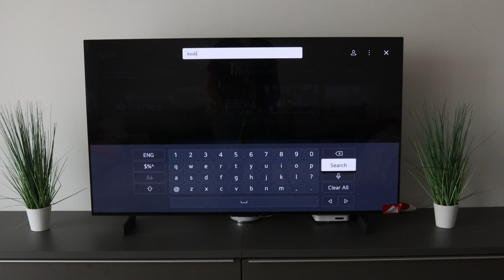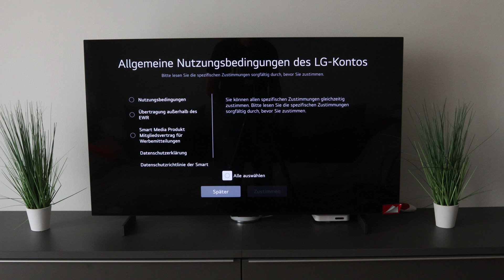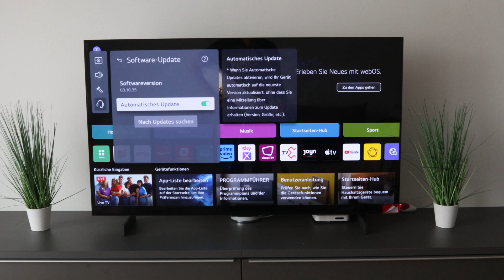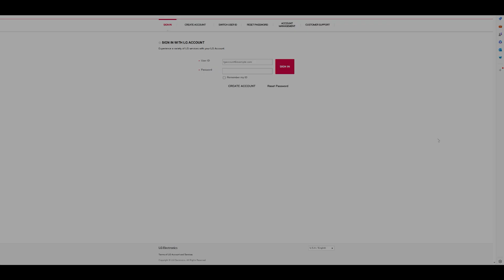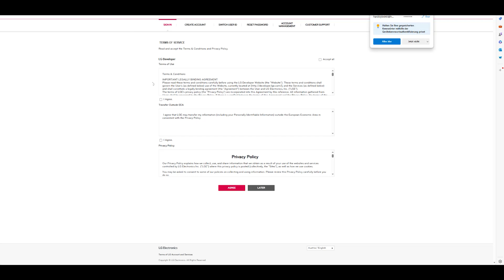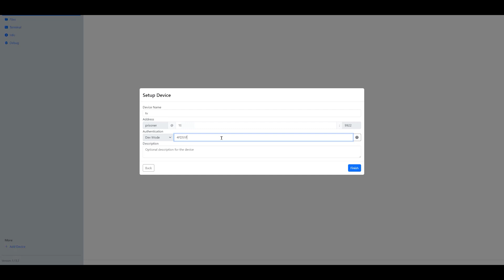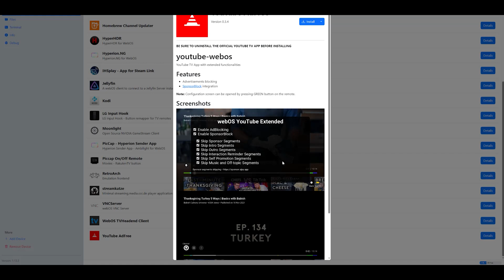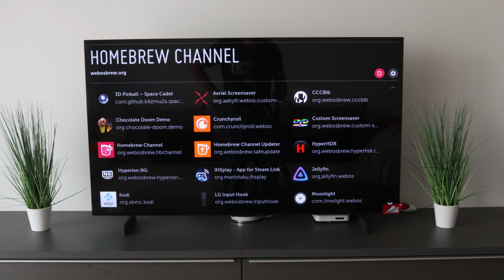How to Install KODI & Homebrew on LG OLED 2024 – Step-by-Step Guide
In this video, we walk you through the process of installing KODI and Homebrew on your LG OLED 2024 TV. KODI is a powerful media center that lets you stream movies, TV shows, and more, while Homebrew unlocks even more possibilities for customization. Follow our simple guide to enjoy the best media content on your LG OLED!

📺 What You'll Learn:

    How to download and install KODI on your LG OLED 2024
    Step-by-step instructions to set up Homebrew for more customization options
    Tips for optimizing KODI for smooth streaming on LG OLED TVs
    Best add-ons and features to enhance your KODI experience

⚠️ Note: Homebrew installation requires careful steps and may void your warranty if not done correctly. Proceed with caution!

With this guide, you’ll unlock the full potential of your LG OLED 2024 by installing KODI and Homebrew. 👍